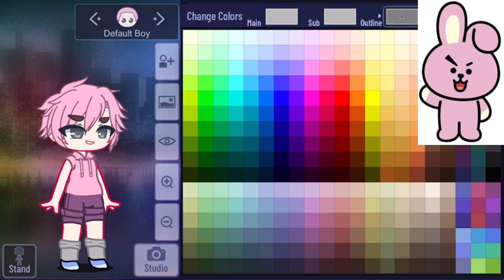•★Making BT21 as humans in Gacha Club!||Pt. 1||COOKY★•